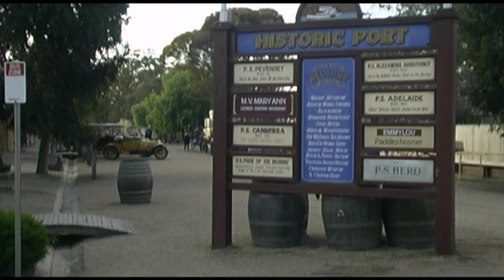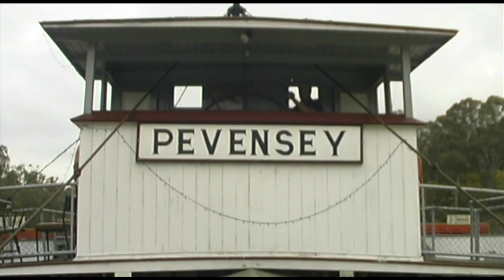The Paddle Steamer Capital of the World! - Echuca, Australia HD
In the 1860s to the early 1900's, Echuca was a bustling port with paddlesteamers ferrying people and goods all through the the Murray, Darling and Murrumbidgee River systems.

By the early 1970's, the port was derelict and unused. The council of the day decided that its paddlesteamer heritage was unique and started restoration of the port.

Today the paddlesteamers are making a comeback. Many old sunken boats are being repaired to their former glory.

Kevin Hutchinson is a Shipwright who has played a large role in the paddlesteamer revival.

Echuca is a great example of how rural towns can use their heritage to establish tourism.